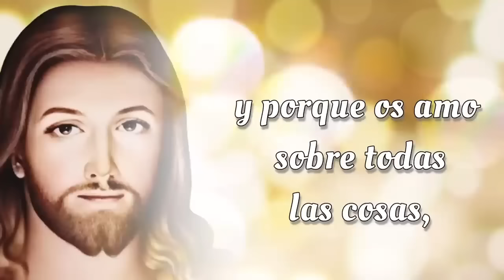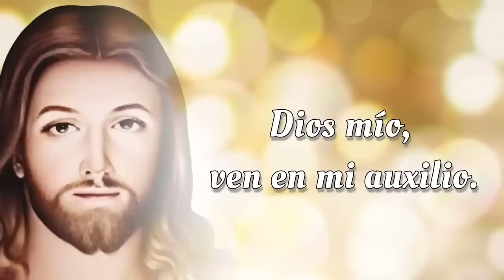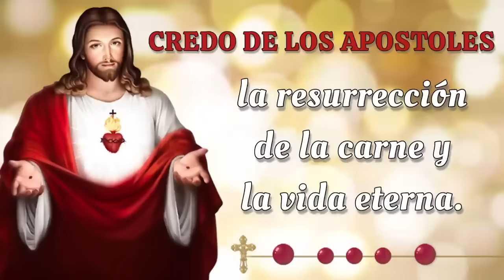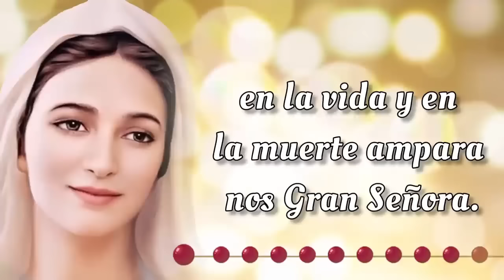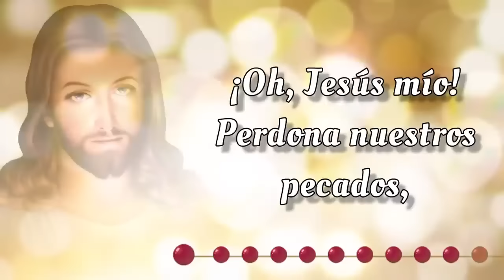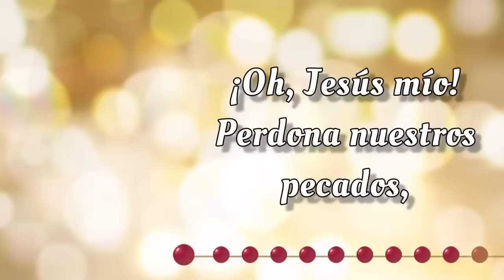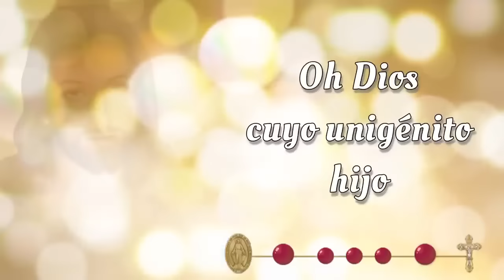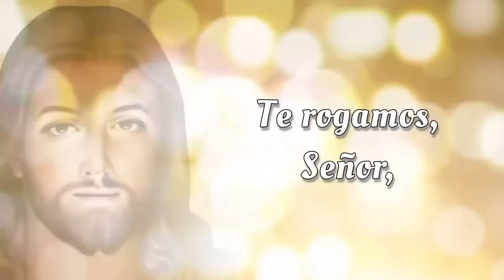SANTO ROSARIO CORTO de hoy ☀️ Jueves 24 de Octubre 2024☀️ Misterios Luminosos ☀️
SANTO ROSARIO CORTO de hoy ☀️ Jueves 24 de Octubre 2024☀️ Misterios Luminosos ☀️ Rosario de Hoy 🌹

📿💒 Bienvenidos al SANTO ROSARIO CORTO de Hoy,  Jueves 24 de Octubre 2024 ☀️ En el Rosario de Hoy vamos a meditar los Misterios Luminosos 🌹 y rezar el Rosario a la Virgen María 🙏✨

00:00 - Introducción  📿🌟
00:47 - Acto de Contrición 🙏
01:25 - Credo de los Apóstoles 🙏
02:30 - Primer Misterio 🌊 El bautismo de Nuestro Señor en el Río Jordan.
06:45 - Segundo Misterio 🍷 El milagro en las bodas de Caná.
11:02 - Tercer Misterio 👑 La proclamación del Reino de Dios.
15:18 - Cuarto Misterio 🌄 La Transfiguración de Nuestro Señor.
19:34 - Quinto Misterio 🍞🍷 La institución de la Santa Eucaristía.
23:51 - Salve Regina
24:34 - Conclusión 📿